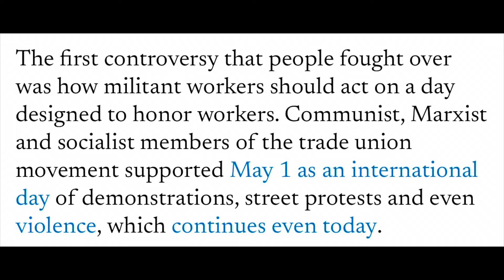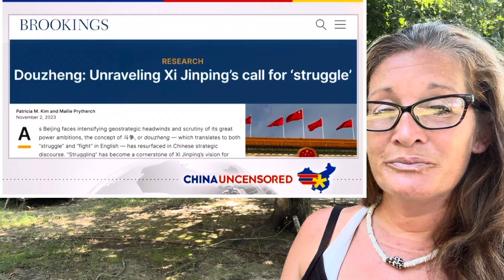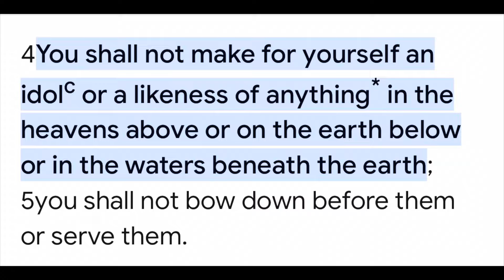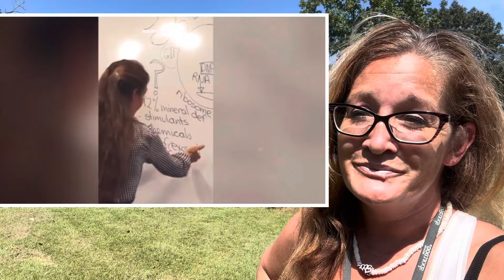HUMINERAL: humans are the NEW RENEWABLE RESOURCE: GMO crops, DNA, monkey statues?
The new word "humineral" (A) rén kuàng) has taken the Chinese internet by storm and is now a sensitive word subject to censorship. First introduced in a now-censored Zhihu [VHM: a forum website] post on January 2, 2023,
"humineral"—a portmanteau of 1 rén ("person") and W kuàng ("ore," "mineral deposit," or "mine") in the original Chinese-describes a person relentlessly exploited by society until they are eventually discarded on the refuse pile. The original Zhihu post elucidated 10 tenets of the "humineral," three of which CDT has translated below:
1. Huminerals: You are a resource, not a protagonist. You are a means, not an end.
Your life's work will go towards the fulfillment of others instead of the pursuit of your own desires.
2. The life of a humineral can be divided into three stages: extraction, exploitation, and slag removal. Investment in your education over your first decade or so is oriented at extracting your potential-turning you into usable ore. The middle decades are a process of exploitation and consumption. When you're finally useless, they'll use the least polluting method possible to dispose of you. [emphasis added]
8. Huminerals power the motors that turn the wheels of history. Huminerals have few other choices: either fuel history's engine, or be ground beneath its wheels. Of course the inverse is true. If huminerals were to stop propelling history, then those other huminerals who abstained would not be crushed. Yet there are always huminerals who see more value in a lifetime of being fuel than to risk being flattened.

Black rock/ Blackstone Inc. defeated a proposed class action alleging that its $4.7 billion acquisition of Ancestry.com resulted in the disclosure of protected genetic information of Ancestry users, in violation of the Illinois Genetic Information Privacy Act. May 1, 2023

Labor Day:

These early organizers clearly won since the most recent data show that the average person working in manufacturing is employed for a bit over 40 hours a week and most people work only five days a week.
Surprisingly, many politicians and business owners were actually in favor of giving workers more time off. That's because workers who had no free time were not able to spend their wages on traveling, entertainment or dining out.
As the U.S. economy expanded beyond farming and basic manufacturing in the late 1800s and early 1900s, it became important for businesses to find consumers interested in buying the products and services being produced in ever greater amounts. Shortening the work week was one way of turning the working class into the consuming class.

Have yall seen all these monkey statues popping up around America RIGHT BEFORE MONKEY POX begins spreading?